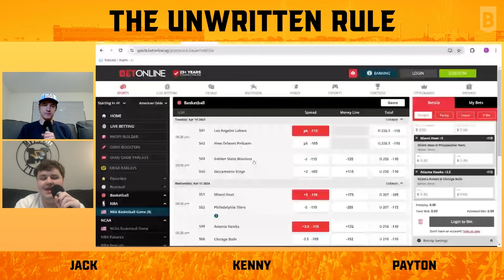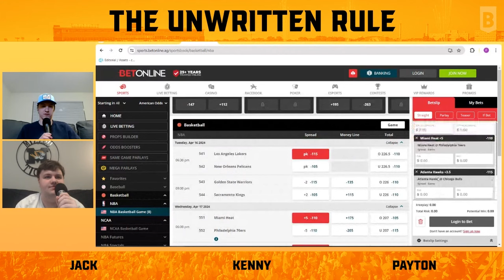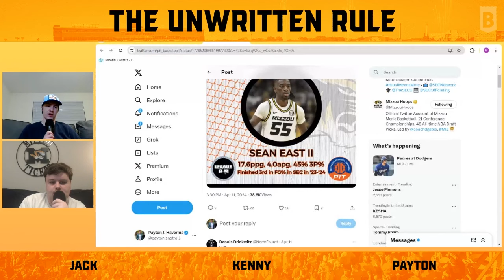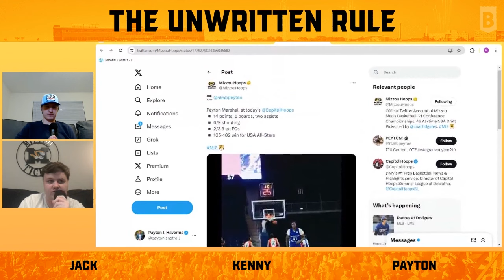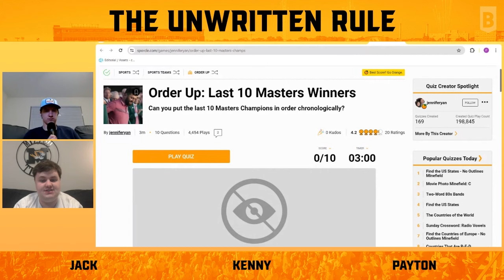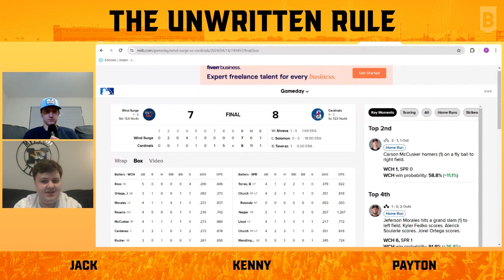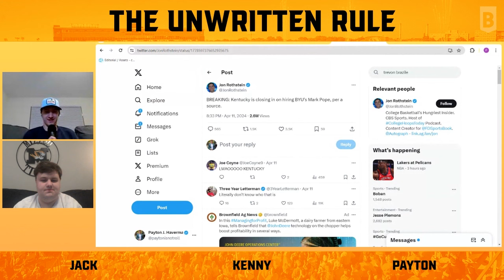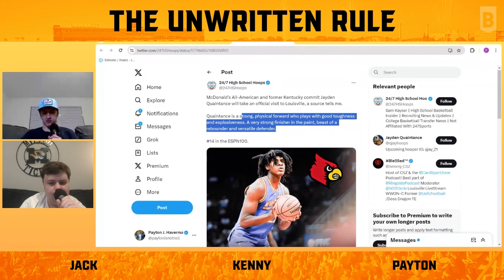GRILL + TONJE APPLY FOR MEDICAL REDSHIRTS, LATEST ON MIZZOU’S 2024 CLASS, LITTLE BROTHER ARKANSAS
We talk about the possible return of John Tonje and Caleb Grill for Mizzou men's hoops, as the pair both applied for medical redshirts. We also talk about Sean East being invited to the Portsmouth Invitational and future Tigers Annor Boateng and Peyton Marshall's performances in high school showcase events, which have Tiger fans buzzing about the two freshmen. We give an award to Truman the Tiger and finish the show with Quick Hits.

Intro + Best Beats 00:00:00-00:06:36
Tonje & Grill 00:06:37-00:13:00
Sean East PIT invite 00:13:01-00:15:35
Peyton Marshall, Annor Boateng star in HS showcase games 00:15:36-00:18:34
Truman's award 00:18:35-00:21:10

Quick Hits
"Ken's Sports Shorts" 00:21:11-00:25:10
Dirty Birds 00:25:11-00:30:32
FRAUD! Rankings 00:30:33-00:38:37